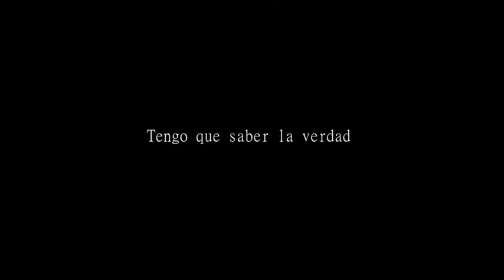"Reminiscencia" TRAILER OFICIAL | UNFV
Axel se encuentra en una desesperada búsqueda, pues Emma, su amiga, quien luego de asistir a una reunión privada no ha regresado a su hogar. Por lo cual, él tratara de contactarse con ella para ir tras sus pasos y con la ayuda de un misterioso chico que asistió a la fiesta, encontrarán la verdad sobre lo que pasó en esa controversial noche.